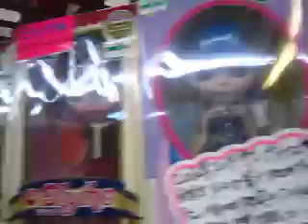Japão # bonecas japonesas